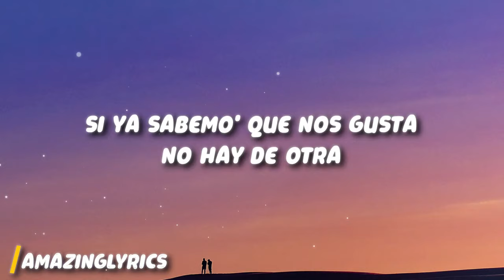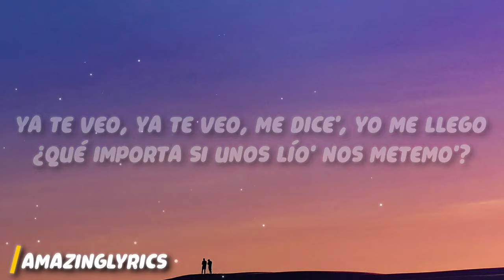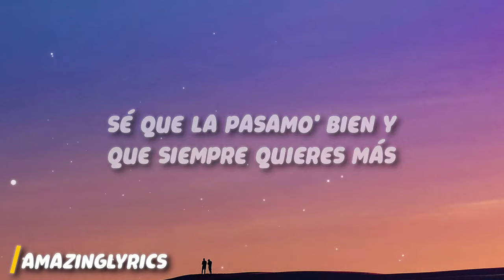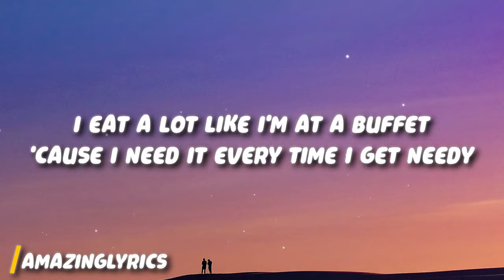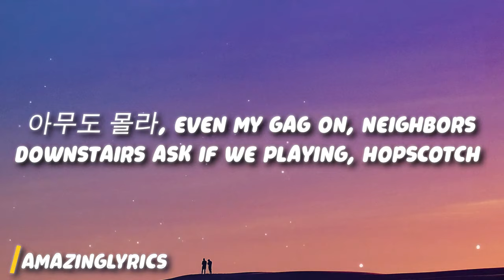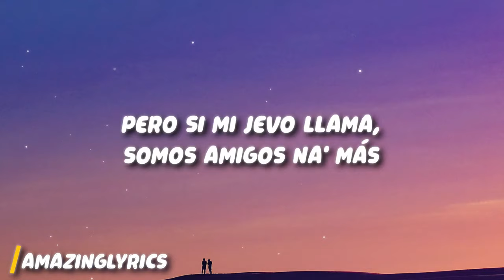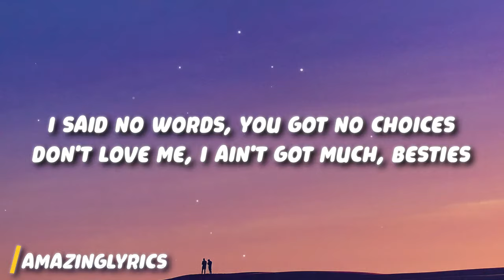BIBI (비비) & Becky G - Amigos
Letra:
[Chorus: Becky G]
Sé que la pasamo' bien y que siempre quieres más
Pero si mi jevo llama, somos amigos na' más

[Verse 1: Becky G]
Mismo lugar y hora, coge nota (Coge nota)
Yo te aviso si no, no es en la costa (En la costa)
Si ya sabemo' que nos gusta no hay de otra
Vamo' a hacer esta noche larga, que la vida es corta
Ya te veo, ya te veo, me dice', yo me llego
¿Qué importa si unos lío' nos metemo'?
Si preguntan, somos pana'
Dale duro por si con los kilo' nos caemos

[Verse 2: BIBI]
나는 안 될 년이야 그것도 무지
내 남잔 아무것도 몰라도 돼 굳이
I eat a lot like I'm at a buffet
'Cause I need it every time I get needy
나는 나쁜 년이야 다 상관 않지
사람들은 판단하지 않아도 돼 굳이
I rather play around with BIBI
Bossy and greedy, you know what I'm saying, Becky

[Pre-Chorus: BIBI]
I could be your playground
So you can come and we play house
아무도 몰라
Even my gag on, neighbors downstairs ask if we playing hopscotch

[Verse 3: BIBI]
죄책감 배덕감 그런 게 제일 좋아 침대 위에선
불안함 안정감 못 살게 굴지 죽일 듯이 날
살날이 한참 남았어 하나만 먹고 산다니까
Oh, God
Keep it secret 입에서 입으로 전해지는 야사가 되겠지 오늘밤
You're the easiest and the hardest
He will get it 'cause I'm an artist
I said no words, you got no choices
Don't love me, I ain't got much, besties